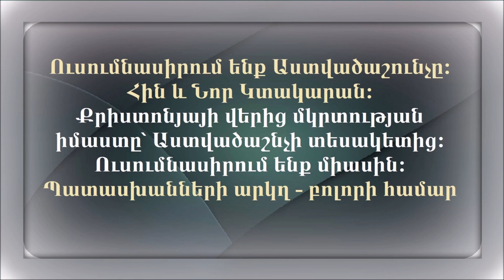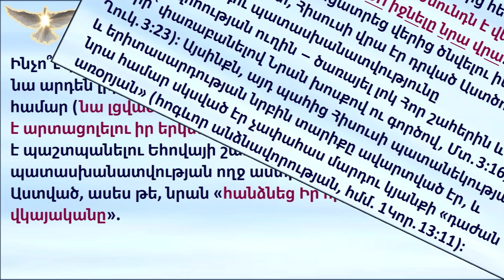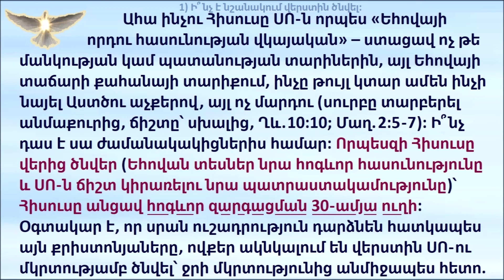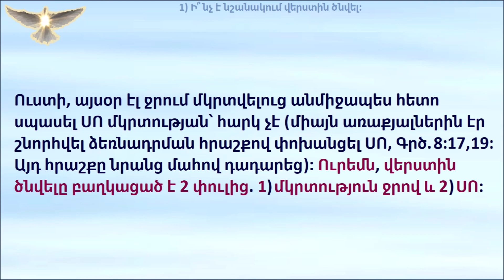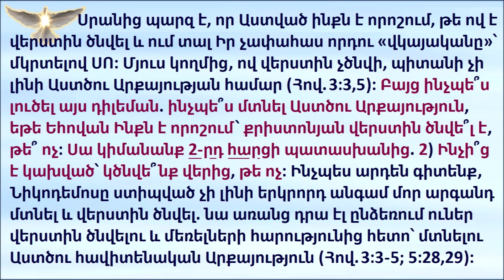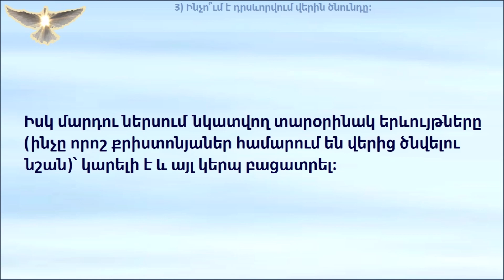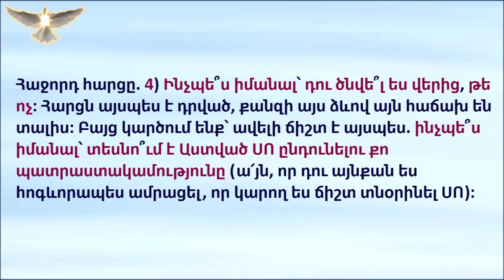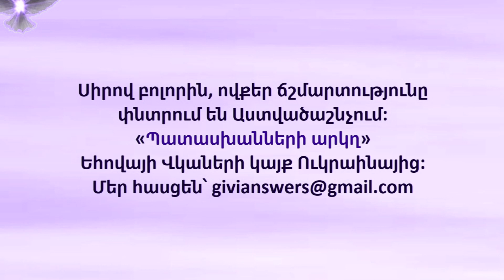7.75 Դու ծնվե՞լ ես սուրբ ոգուց: Եհովայի վկաներ